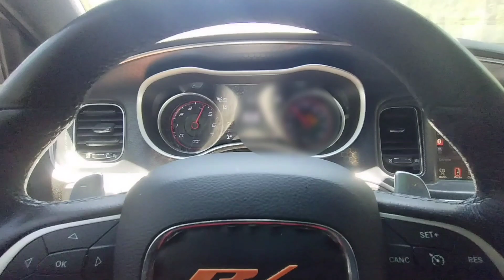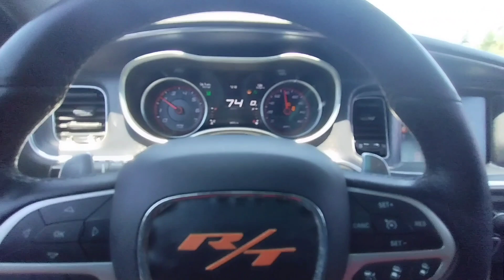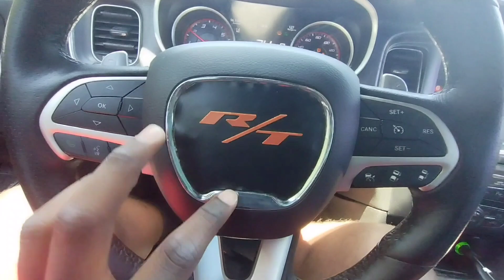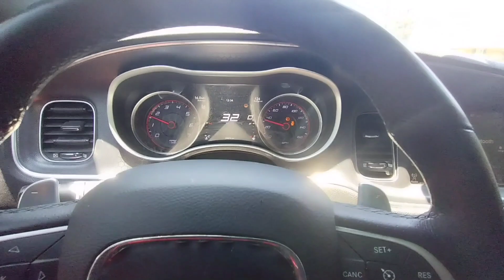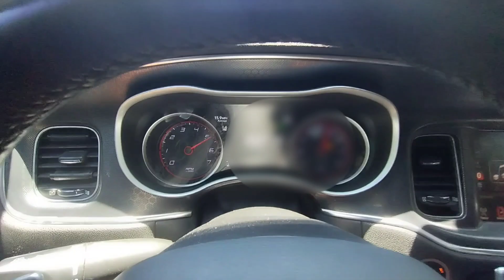Dodge Charger R/T Road & Track Top Speed Run / Cutting Up In Traffic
I think this the content y'all want to see! So I took a trip to Mexico 🎯